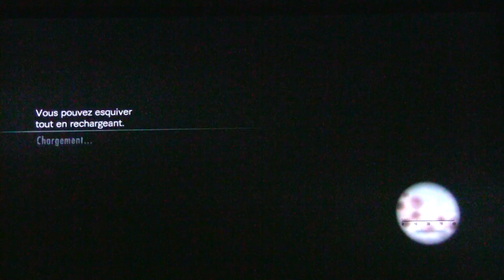Resident Evil Revelations Gameplay vf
si tu veux que je lance tout la saga du premier chapitre jusques dernier demander le moi